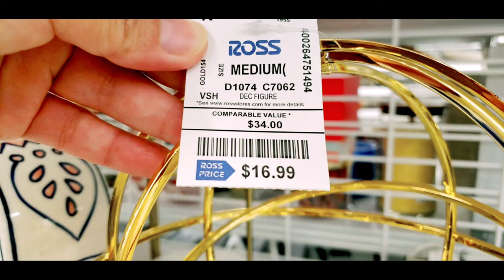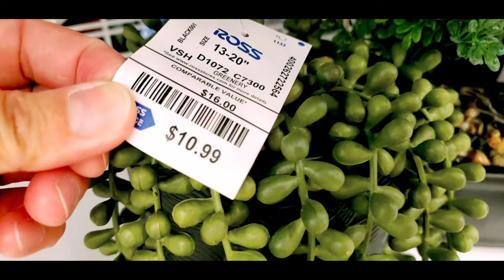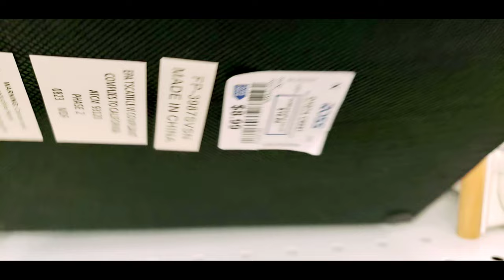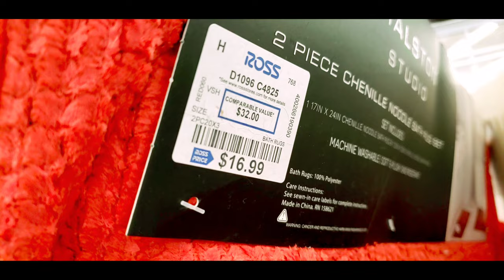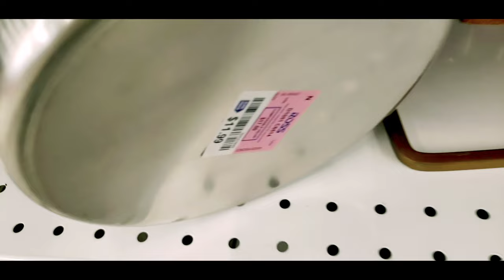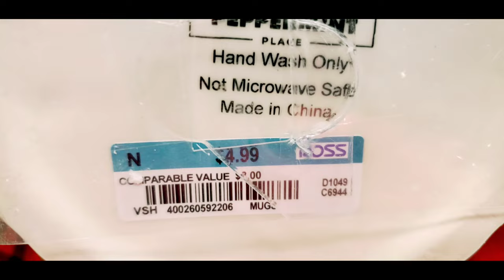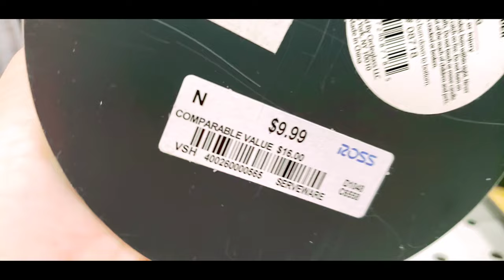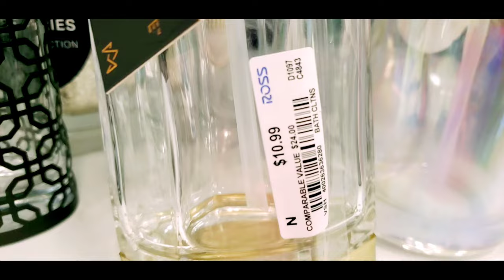Ep362 ROSS home essentials and decors#shopping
Come browse with me at Ross dress for less. Found some amazing home essentials and decorations.